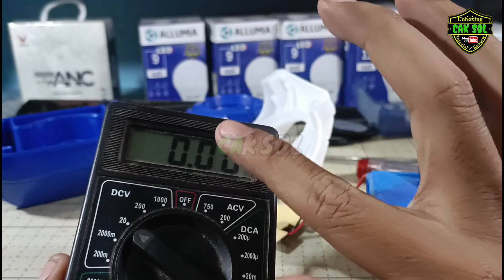Cara Memperbaiki Speaker Bluetooth Matot/Mati Total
Cara Memperbaiki Speaker Bluetooth Matot

di video kali ini saya akan membagikan tutorial cara memperbaiki sekaligus menganalisa kerusakan pada speaker bluetooth portable, saya pikir ini tidak tahu masalahnya ketika kita atas tiba-tiba kondisinya tidak bisa dinyalakan jangan buru-buru di bawa ke tukang service karena kita bisa memperbaikinya sendiri tanpa menggunakan jasa tukang service